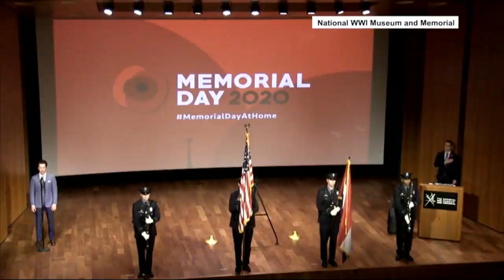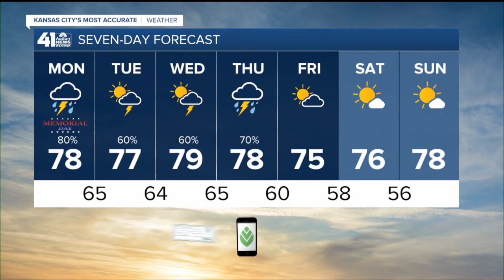41 Action News Latest Headlines | May 25, 12pm